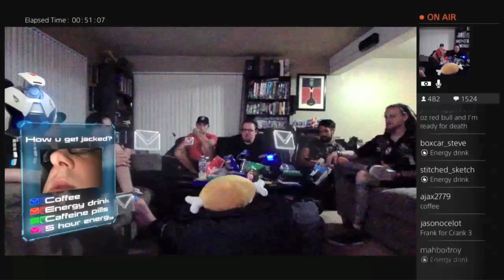Mega64 Podcast 404 - How Do You Get Jacked?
Mega64 asks the audience their choice of caffeine.